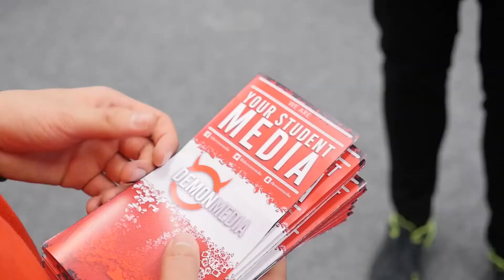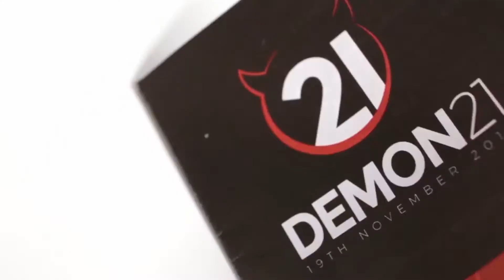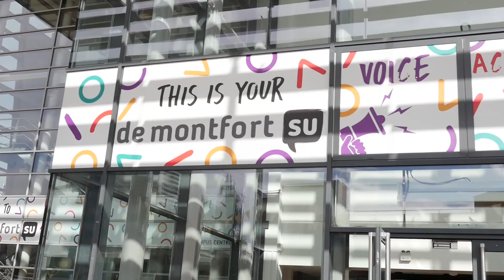Meet the De Montfort Students' Union (DSU) Officer Team: Mike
Find out more about Mike Mayes, Vice President Media and Communications of De Montfort Students' Union (DSU), and hear what he has planned for the coming year…